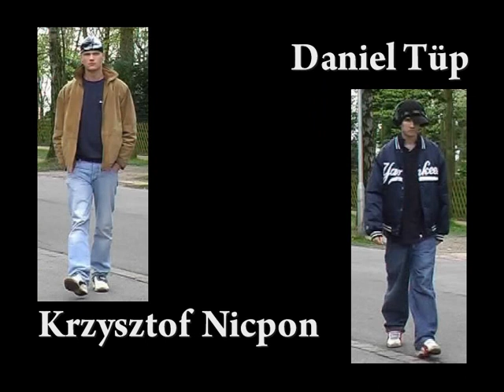La jeunesse - Aujourd'hui (Part 2/2)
La jeunesse - Aujourd'hui ist der zweite Französisch-Film den wir für die Schule gemacht haben, in dem wir auch diesmal wirklich sprechen. Er ist eine Mischung aus "Die Sendung mit der Maus", mit einem Schuss "Dragonball" und "Captain Planet".
Bei unseren Französischkenntnissen waren Fehler natürlich vorprogrammiert! ;-)

Konstruktive Kritik wird immer gerne gesehen. Sowas wie "Scheiße!" etc. ohne Begründung bitte verkneifen!
- Wird sofort gelöscht und Benutzer geblockt!